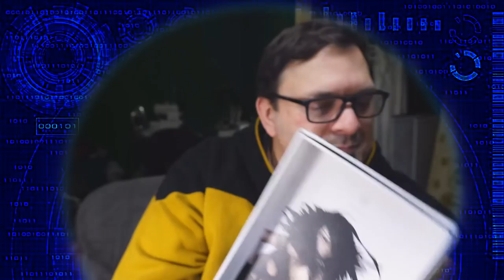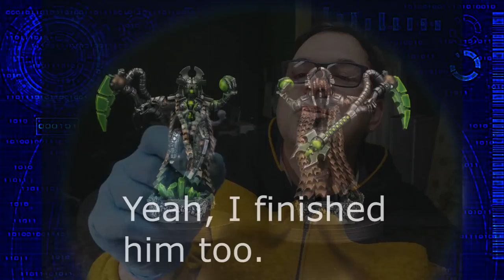Commission Painting Vlog #22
The first Vlog since November! I'm glad to be back and we'll be spending a fair amount of time looking at the stuff I've worked on for the past couple of months among other things.

Video recorded on a Sony A6000
Sound recorded on Zoom H1
Edited with Sony Vegas Movie Studio HD